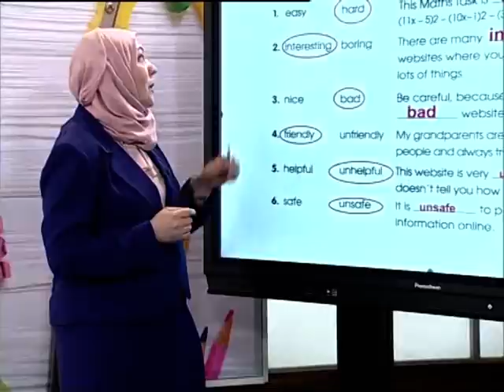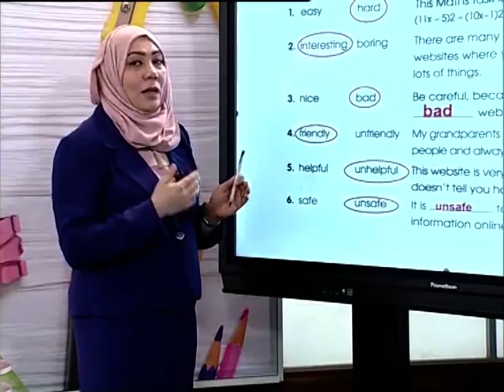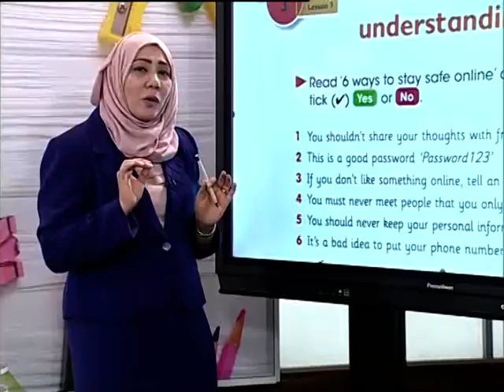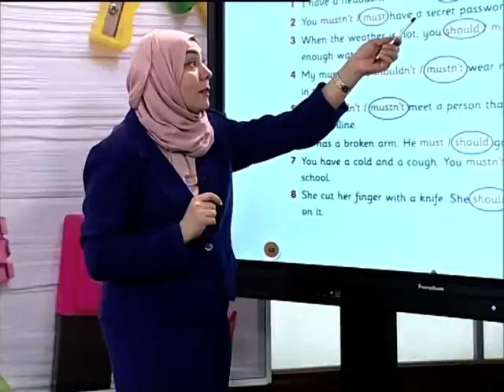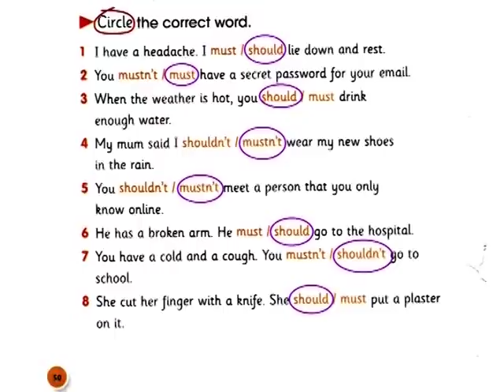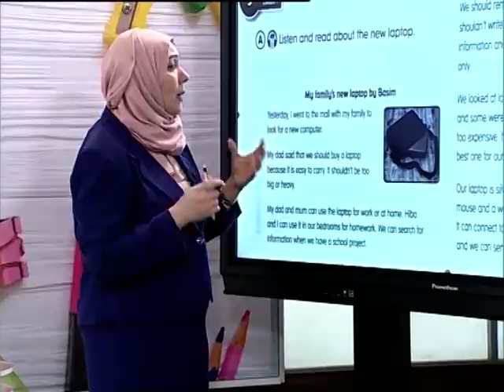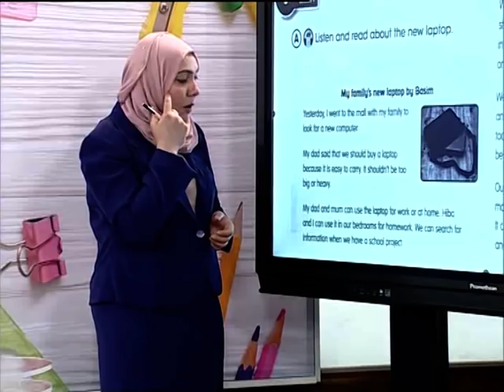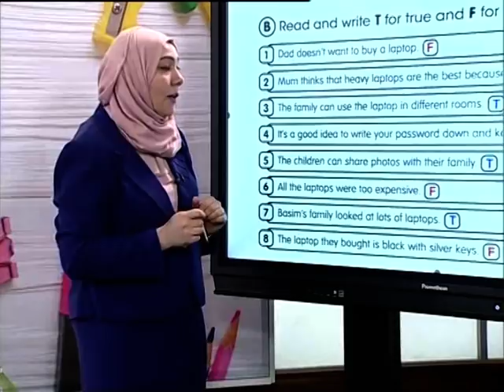التلفزيون_التربوي _مدرستي الوحدة الثالثة الدرس السابع اللغة الانكليزية سادس ابتدائي